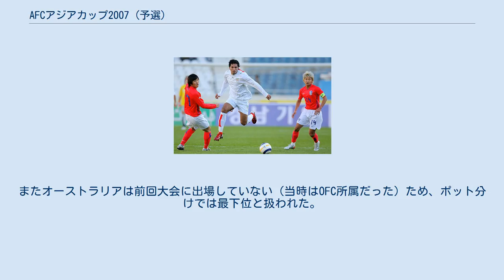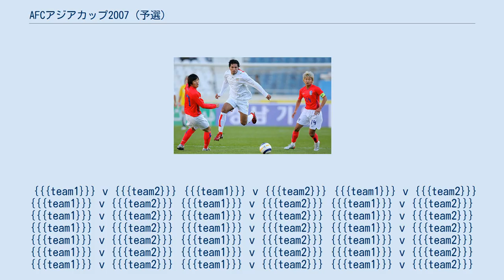AFCアジアカップ2007 (予選)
AFCアジアカップ2007 」 AFCアジアカップ2007 (予選) AFCアジアカップ2007 (予選) 本項ではAFCアジアカップ2007の予選について述べる。
この予選は2006年に開催された。
 本戦出場16チームのうち、4枠は開催国に割り当てられ、残る12枠が予選で競われた。
前大会と異なり、前回大会優勝チームの予選免除はなされなかった（このため、日本も予選から参加した）。
 全AFC所属46チームの内訳は以下の通りである。
 以下の16チームは出場を辞退した。
 また 朝鮮民主主義人民共和国は、前大会の予選でホームゲームを正常に実施しなかったことへの処分として、今大会への参加権を剥奪されていた。
 第1戦は、2005年12月22日にバングラデシュのダッカで、第2戦は、12月26日にパキスタンのカラチで開催された。
 しかし、最終予選参加予定だったスリランカが南アジアサッカー選手権での成績不振を理由に出場を辞退。
結局、予備予選の結果にかかわりなく両国共に最終予選進出が決定。
 最終予選は2006年1月4日に抽選会が行われ、24チームが4チームずつ・6つのグループに分けられた（途中、グループD・レバノンが国内の混乱により棄権）。
予選各グループ上位2チームが本大会に出場する。
試合はホーム・アンド・アウェー方式で行われた。
 勝ち点が並んだチームについては、当該チーム間の直接対戦の戦績を、グループ内での得失点差・総得点よりも優先して評価する方式が採用された。
これが適用された一つがグループDの2位（バーレーン）・3位（クウェート）チームであった（グループ内での得失点差ではクウェートが勝っていたものの、直接対戦の結果がバーレーンに対して1-2であったため、バーレーンが2位となり本大会に進出した）。
 最終予選の組み合わせのシード順は、前回大会（AFCアジアカップ2004）の成績をもとに決定された。
 前回大会ベスト8止まり（準々決勝敗退）であった4チームは、準々決勝の試合結果により、ウズベキスタンとヨルダンが上位（PK戦で敗北）、大韓民国とイラクが下位（90分で敗北）とされた。
またオーストラリアは前回大会に出場していない（当時はOFC所属だった）ため、ポット分けでは最下位と扱われた。